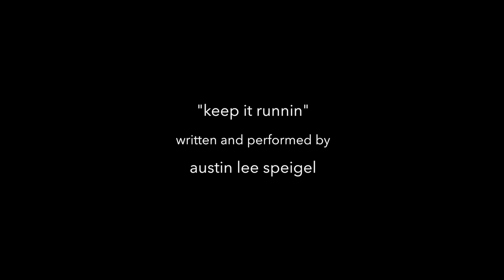Ron Fellows Corvette Driving School at Spring Mountain Motor Resort Nov 9-10 2016 by Austin Speigel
In November of 2016, my dad and I went back to Spring Mountain to experience the "Ron Fellows Performance Driving School" once again. We initially completed the level 1 course in the summer of 2015, and have since completed the level 2 course for a third time. If you've been there you'll understand that once you've done it, all you want is to go back. If you've never been and you're considering it, do it. This is the 3rd video I've produced to pay homage to the staff, and the instructors who've made my experiences at Spring Mountain absolutely paramount.

Camera/Gear
Gopro HERO 4 Silver
Feiyu Tech G4S 3-Axis Handheld Gimbal

"Keep It Runnin" - written & performed by Austin Lee Speigel (featuring Ashley Stohs)